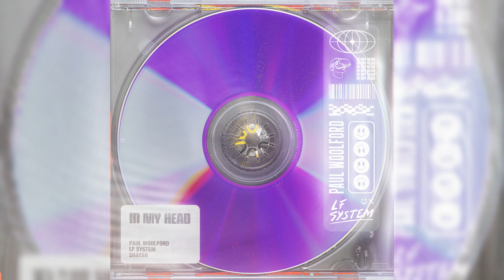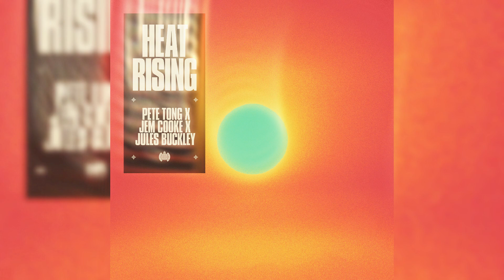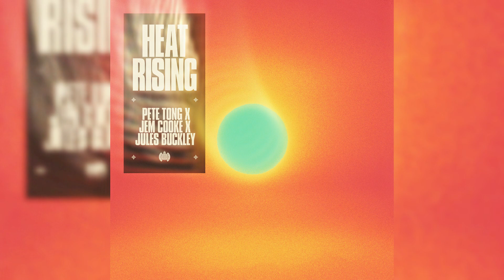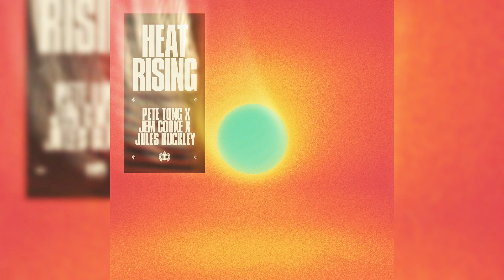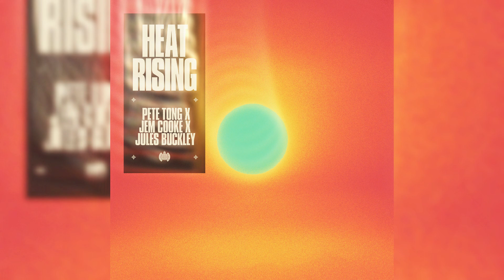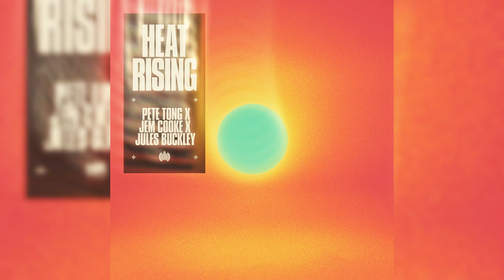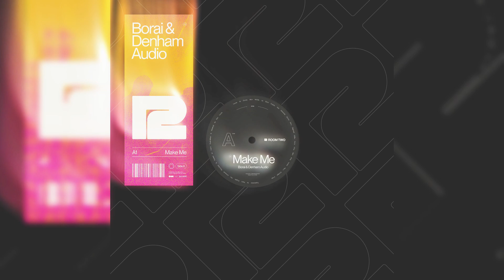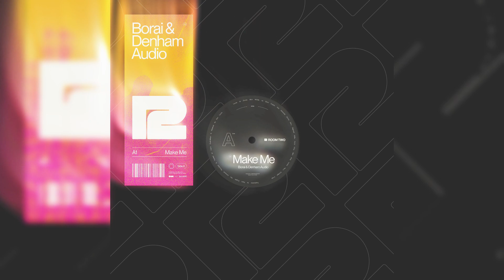NEW YEAR'S EVE MIX '23 (4/4)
- MK - Take My Chance 00:00
- Blond:ish - Call My Name 04:31
- D:Ream - Things Can Only Get Better (Mark Knight Remix) 8:33
- LF System - Dancing Shoes (Take Me Higher) 14:14
- Paul Woolford, LF System, Shayan - In My Head 18:26
- Eliza Rose, Calvin Harris - Body Moving 22:46
- Skepta - Can't Play Myself (A Tribute To Amy) 26:33
- Sonny Fodera, MK, Clementine Douglas - Asking 33:06
- Pete Tong, Jem Cooke - Heat Rising 37:39
- Adelphi Music Factory - Things Are Gonna Get Better 44:24
- Mark Knight, Armand Van Helden - Release Me 49:13
- CASSIMM - Love Desire 52:57
- Tech It Deep - Maria Maria (Diplo Remix) 57:41
- Sonny Fodera, Marten Horger - Levitate 1:02:16
- Gorgon City - Voodoo 1:05:47
- Bless You - Save Our Ship (S.O.S.) 1:10:40
- Ewan McVicar - Groove Thang 1:14:24
- Armand Van Helden - I Won't Stop 1:19:01
- Ben Hemsley - Every Little Thing 1:22:37
- Borai & Denham Audio - Make Me 1:26:09